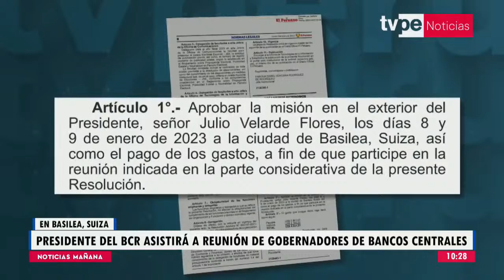2022 maranxa Perú suyu yaqha markanakampi chikawa transformación digital sarawinxa nayrankiwa.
🔴 Continúa informándote con ‘Noticias Mañana’ bajo la conducción de Alex Vigo.